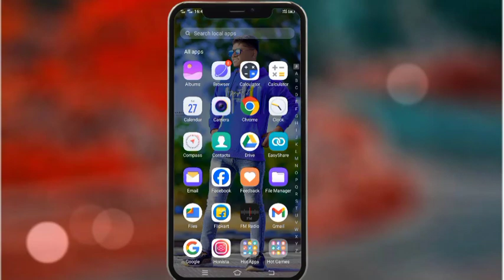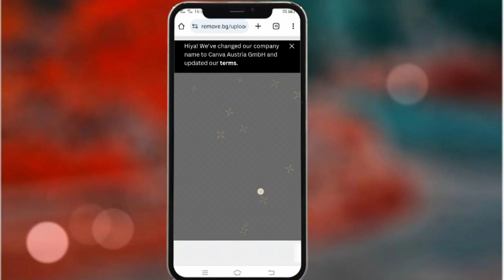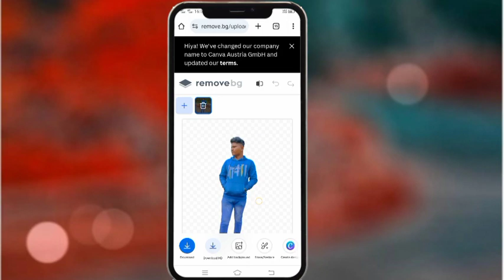photo background remove kaise kare|photo ke piche background kaise hataye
photo background remove kaise kare|photo ke piche background kaise hataye|photo ka background remove kaise kare 2024

USE App
Lightroom

🪴 Usefull video every time